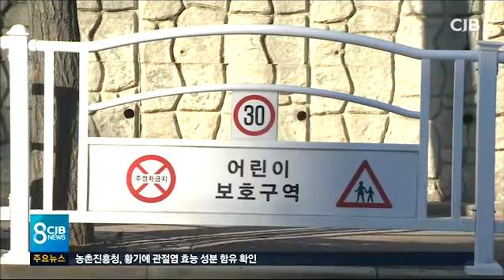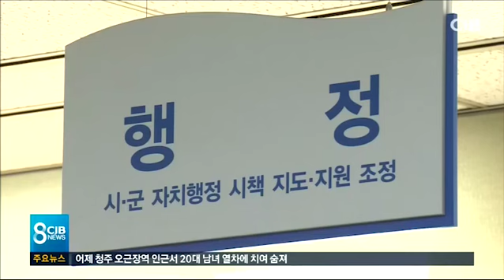지방분권 진일보..재정은 부족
지방분권 진일보..재정은 부족입니다.